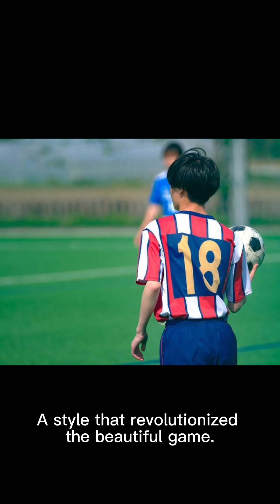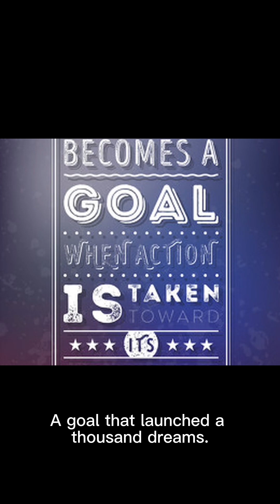THE STOPAGETIME SPORTS UNITED podcast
THE Stopagetime sports Highlights and Commentary- Men and women's sports podcast